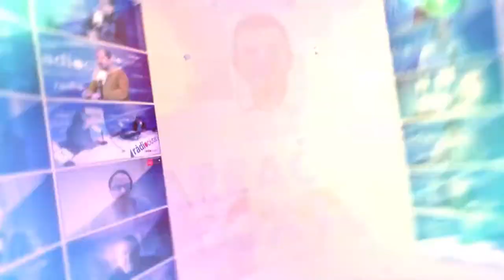Tgn100x100: Entrevista Carles Castillo amb Octavi Saumell